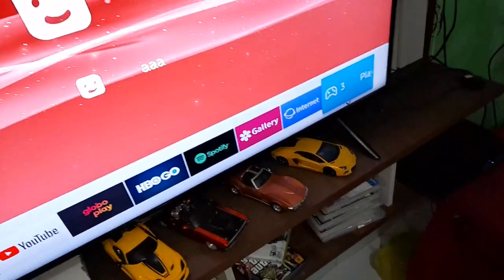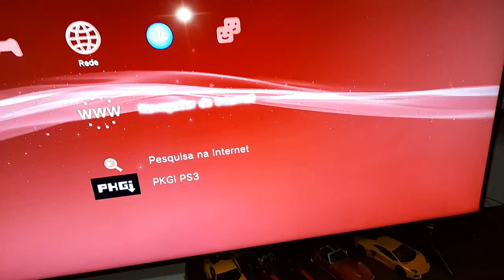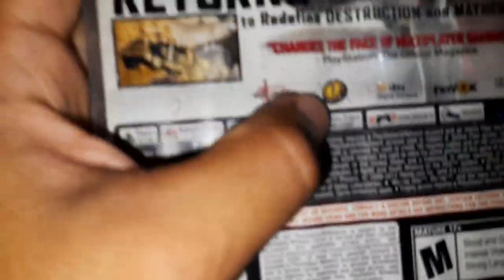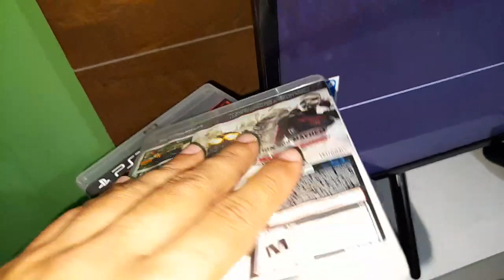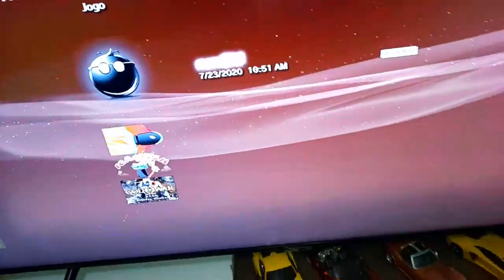Será que vale apena ter um PS3 EM 2020? ENCONTREI UM SONYSTA -_- :)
Um vídeo divertido de ser gravado, eu imaginei que seria algo sem graça, mas meu amigo igor me proporcionou essa emoção, espero que vocês gostem.